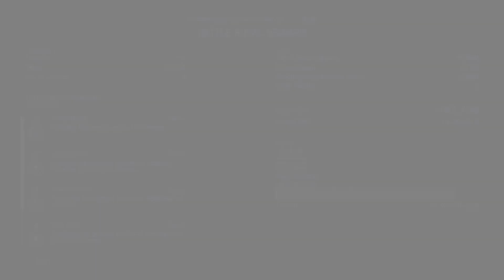Free for All | Battle Royale | F-16Cs F-14Ds and an F-14A in the Sky | Ace Combat 7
Friday Free for All

Good Luck

Experimental flight of old F-16s and F-14s

Experimental Air Combat over an island paradise

Nice flying out there

Battle Royale  Ace Combat 7  2023  Digital Combat Simulator

Metal Gear Solid in the sky

PlayStation Gameplay  Pilot: Mander Ang Senn  Jindo_Gae

Aircraft: F-14A Level 2000

Strangereal aircraft feature reinforced airframes and specialized hardpoint attached 3-D printers for rapid weapons replenishment

The winds of war are blowing cold

Advances in technology continue at lightning speed

Pax vobiscum

by Asteraseas